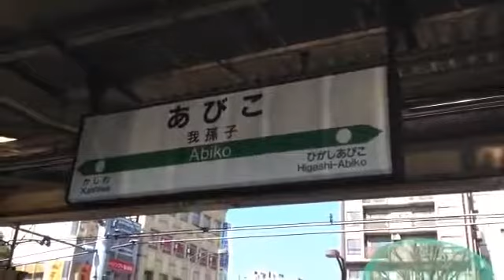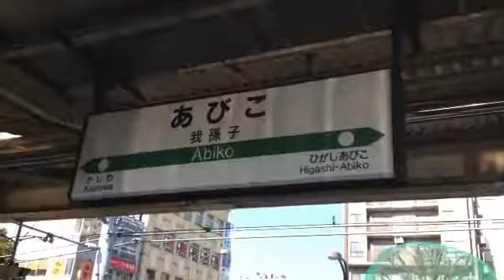[前面展望]JR成田線（我孫子支線）下りE231系ーJR-EAST - Narita Line Front view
2014年12月31日撮影 2014年最後の前面展望動画です。 ＪＲ成田線は松岸～佐倉間の本線、成田～成田空港間の空港支線、我孫子～成田間の我孫子支.

JR成田線（我孫子支線）の前面展望動画です。 Front view animation in JR Narita Line.

JR東日本 成田線 (我孫子→成田) 撮影日時：2017/01/08 14:15 車種：E231系 車番：クハE231-47.

前： 後： 私の活動場所： ニコニコ： 料理動画も：